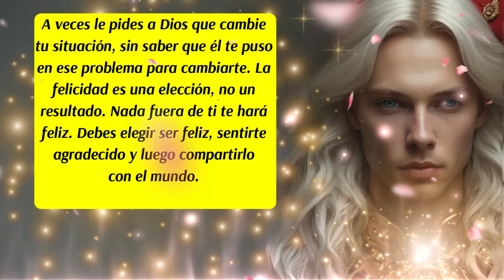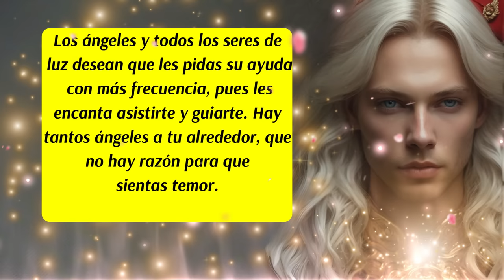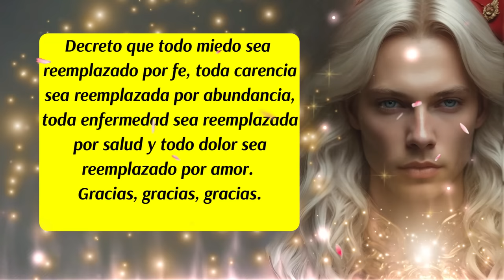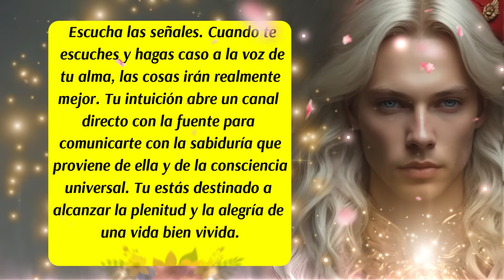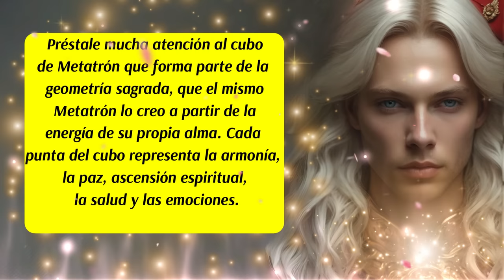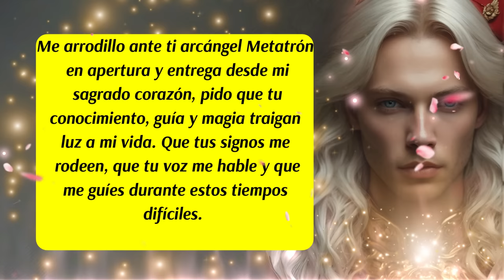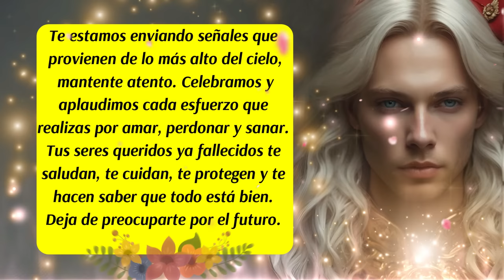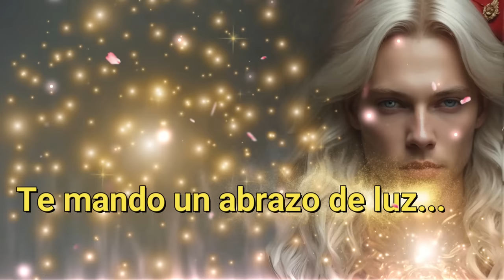💌Este Mensaje es para ti🙌Estás Recibiendo mucha ayuda, más de la que esperabas🌈Arcángel Metatrón🎯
00:00 Presentación
00:06 Bienvenida
00:16 Inicio del Mensaje de los Ángeles y del Arcángel Metatrón
01:21 Consejo del día
01:43 Mensaje de las Energías Angelicales
02:46 Decreto del día
03:45 Los Ángeles te hablan
04:15 Número Mágico y Vibracional del día
04:45 Arcángel Metatrón te habla
05:17 Señales de la Presencia de los Ángeles
05:32 Mensaje de tus Ángeles Guías (Presta mucha atención al Cubo de Metatrón, Geometría Sagrada)
05:55 Oración de invocación al Arcángel Metatrón
06:44 Los Ángeles te hablan
08:01 Despedida
✅Este canal es para ti y pensado en ti, vive con la absoluta certeza de que aquello que deseas ya existe y está buscando el modo de manifestarse con la asistencia y ayuda de los ángeles, arcángeles, guías espirituales y maestros ascendidos.  Que cada día de tu vida cuente desde el amor, la armonía, el equilibrio y la gratitud.
✅ISRC: USUAN1100748
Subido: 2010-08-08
✅Link de la página